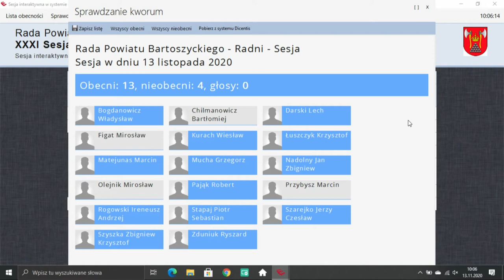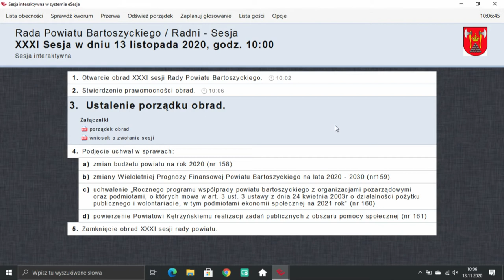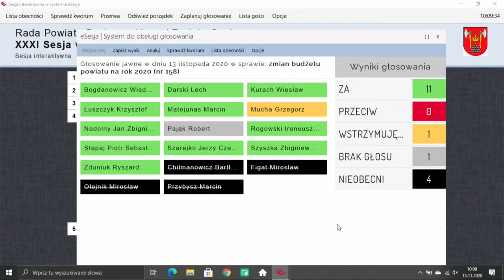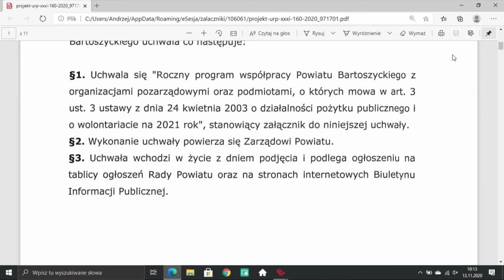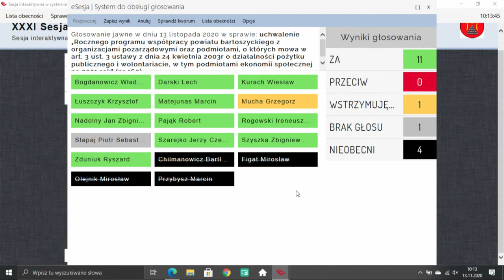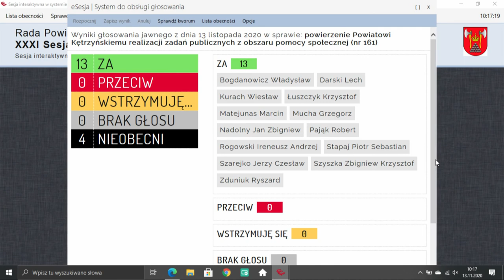XXXI sesja Rady Powiatu Bartoszyckiego z dn. 13.11.2020 r.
XXXI sesja Rady Powiatu Bartoszyckiego